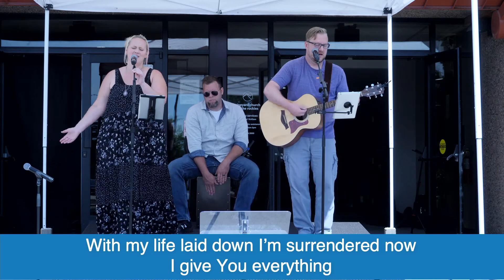Spoiler Alert: 4 Horsemen of the Apocalypse